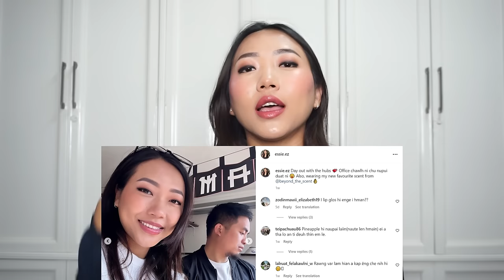LIP Gloss tha ka tih ber, Matte Liquid Lipstick leh Blush chhuak tharte || KIRO Beauty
A hnuaiah hian lo lei ve duhte tan chah theihna links ka lo dah e: